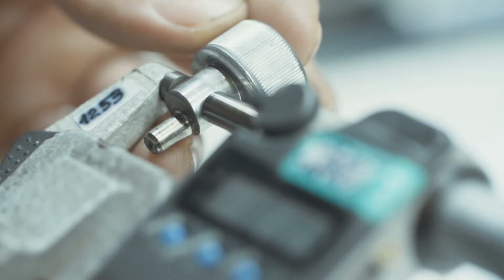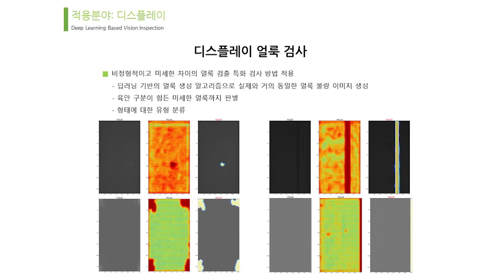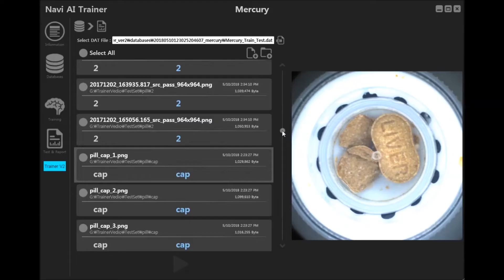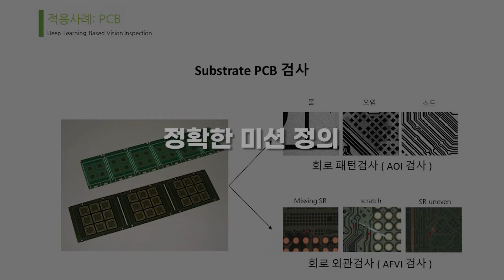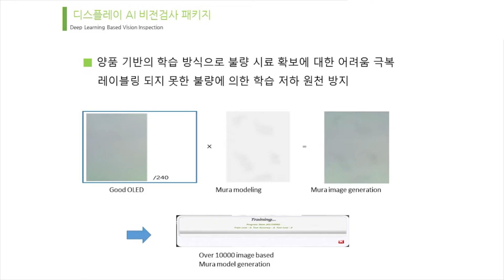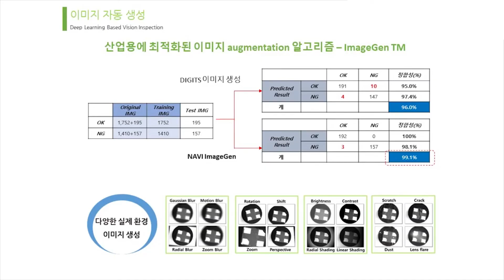품질 검사공정 자동화를 위한 AI비전검사 [3회차, 중소기업 스마트공장 고도화, 무엇을 어떻게 준비할 것인가?]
00:00 사람과 같이 비정형 불량을 찾아내는 AI 비전검사
01:24 디지털시대, 감성적 불량검사는 필수
02:24 AI 비전검사 적용 분야
02:55 한국야쿠르트 AI비전검사 활용사례
04:16 정확한 학습 데이터를 준비하라.
05:20 AI가 만들어내는 학습 데이터
06:23 AI 비전검사로 정교해지는 품질패턴 예측

▶️guest 윤기욱 CTO/라온피플

"중소기업을 위한 스마트공장 고도화, 무엇을 어떻게 준비할 것인가?" 무료 온라인교육과정 10회차를 경기도경제과학진흥원과 IT전문방송 토크아이티가 함께 만들었습니다.

(1회차) 스마트공장 고도화의 본질과 발전 단계
(2회차) 중소기업 공정경쟁력을 위한 협동로봇
(3회차) 품질 검사공정 자동화를 위한 AI비전검사
(4회차) 근로자의 디지털트랜스포매이션을 워한 AR(증강현실)
(5회차) 사무 공정자동화를 위한 RPA(로봇프로세스자동화)
(6회차) 무중단 공정을 위한 AI예지정비
(7회차) 공정최적화를 위한 AI시뮬레이션
(8회차) 디지털공정과 AI활용을 위한 MES,ERP 연동
(9회차) 스마트공장 디지털 인프라를 위한 클라우드
(10회차) 스마트공장 고도화 추진 팁
- 총괄PD 고우성
- 촬영편집 김관우
- 기술작가 황성봉

2006년부터 2,000회이상 진행된 다양한 웨비나를 통해 국내외 최신 IT 기술을 확인하세요.